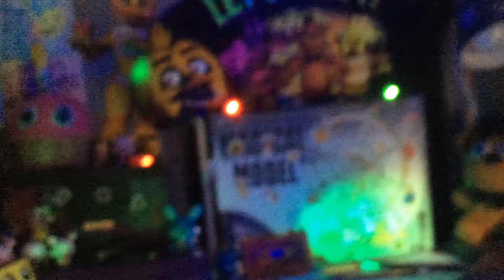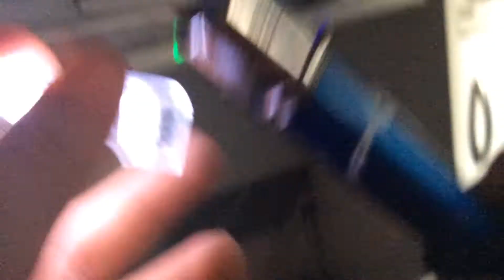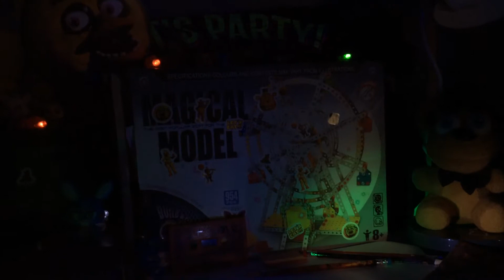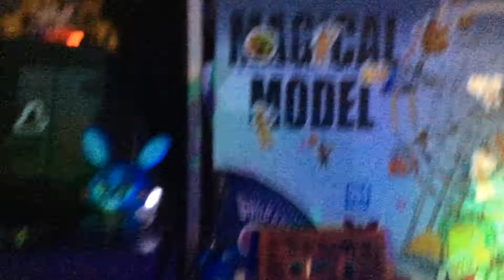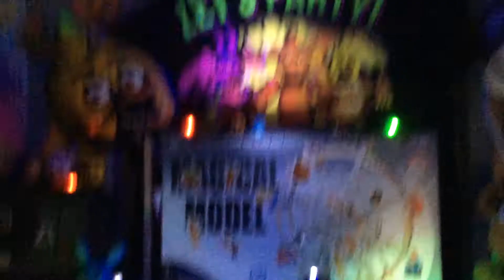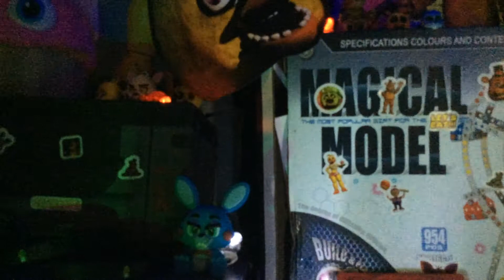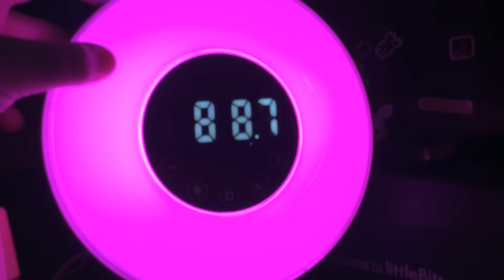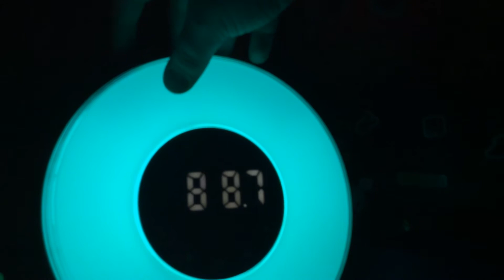Awesome Fnaf desk 😎😎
I made an awesome Fnaf and room/desk